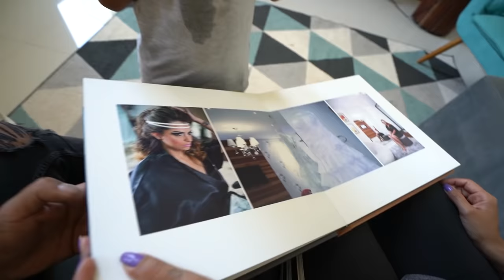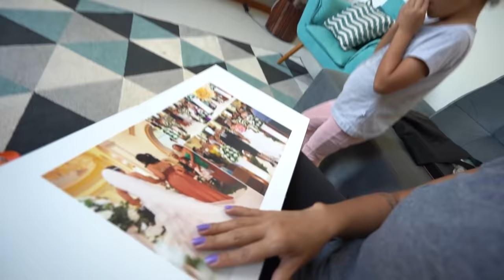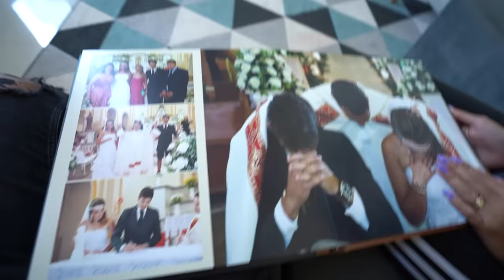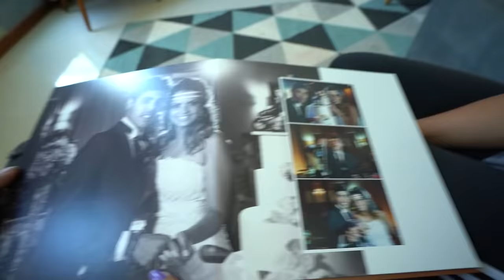PEGUEI MEU PAI E MINHA MÃE NAMORANDO NO SOFÁ * eles me testaram *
gente olha o que a minha mãe e meu pai fizeram comigo
👑 PEROLA REIS 👑
✔️ CANAL DE ENTRETENIMENTO